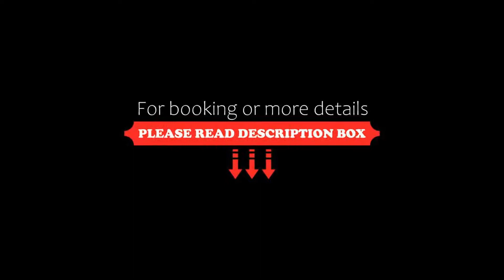Unìco Boutique Hotel d'Arte, Mondello, Italy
About Property:
Unìco Boutique Hotel d'Arte offers accommodation with free WiFi in Mondello, attractively located 450 m from Lido di Mondello. A hot tub and a bicycle rental service are available for guests. The hotel provides a shared lounge.
At the hotel, rooms come with a desk, a flat-screen TV and a private bathroom. Each room comes with air conditioning, and certain rooms at Unìco Boutique Hotel d'Arte have a terrace. Guest rooms have a wardro...
Property Type: Hotel
Address: Via Piano di Gallo 36, 90151 Mondello, Italy
Searching For
1. Unìco Boutique Hotel d'Arte - Mondello - Italy
2. Unìco Boutique Hotel d'Arte - Mondello - Italy Address
3. Unìco Boutique Hotel d'Arte - Mondello - Italy Rooms
4. Unìco Boutique Hotel d'Arte - Mondello - Italy Amenities
5. Unìco Boutique Hotel d'Arte - Mondello - Italy Offers and Deals
Audio Credit:
Track Title: Subway Dreams
Artist: Dan Henig